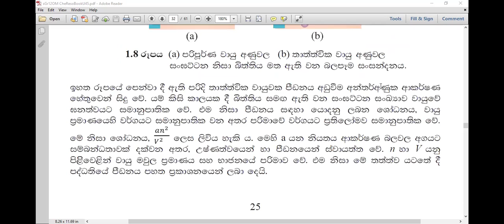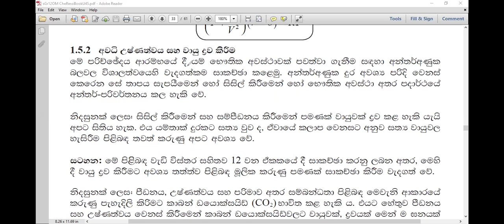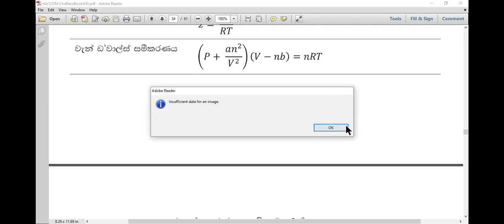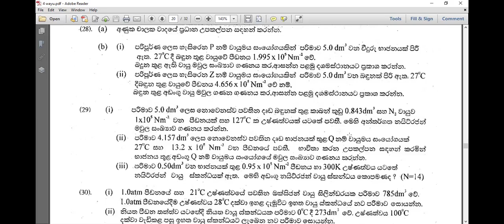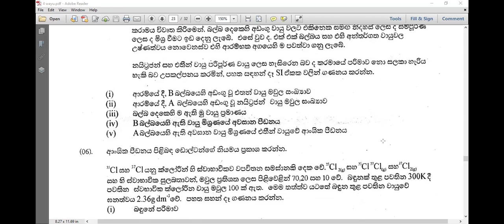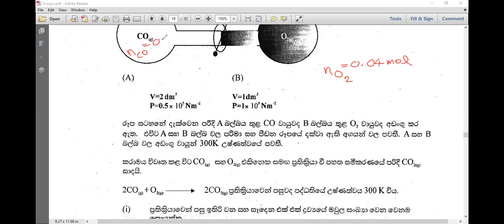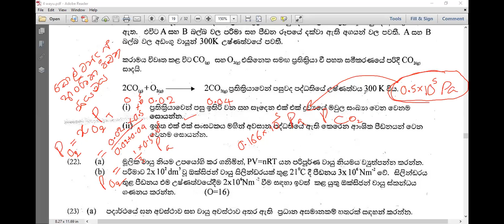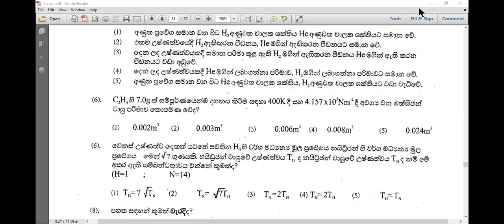A/L CHEMISTRY GASSES PART 7